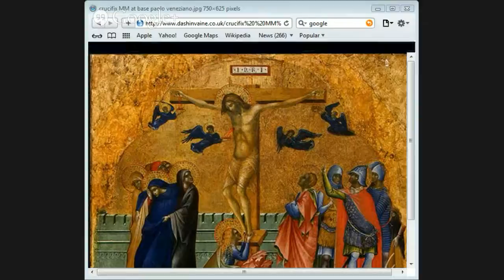Defending The Resurrection Of Jesus part 9 by Jason Burns